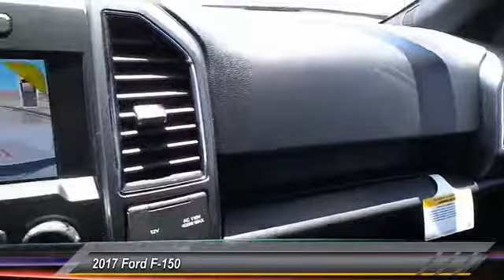2017 Ford F-150 Midland TX 1730758